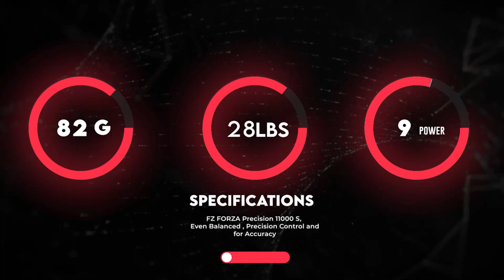FZ Forza Precision 11000 S.mp4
The Forza Precision 11000S Badminton Racket is a truly elite badminton racket. It’s strength lies in its ability to give you the power you need to face any opponent, while also generating enough accuracy so your shots land precisely on the target.